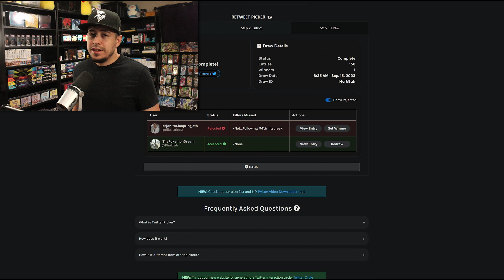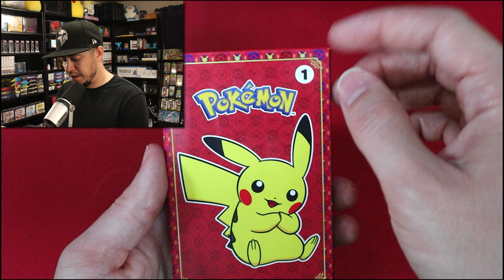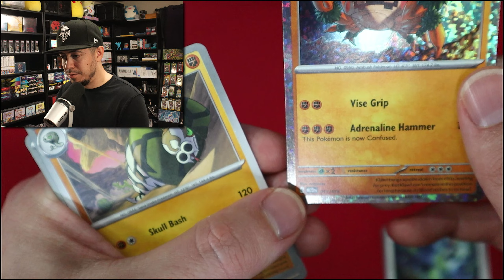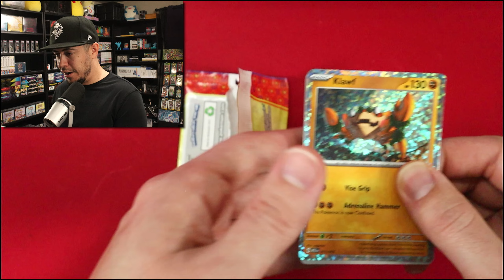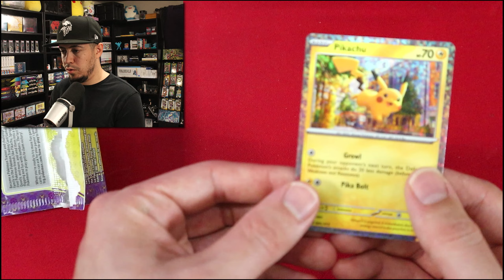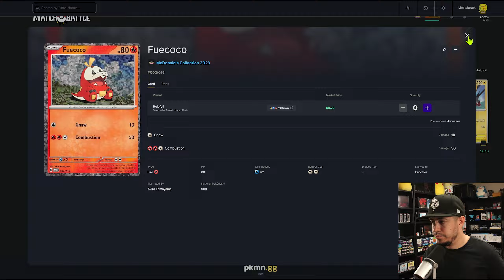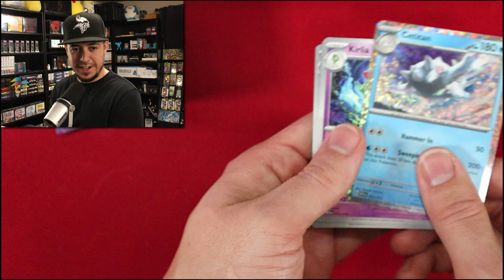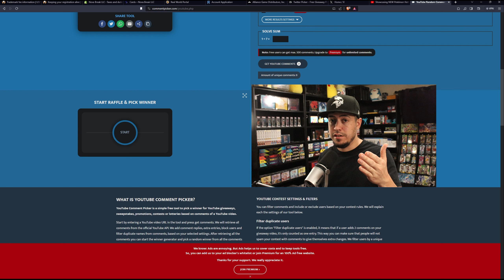Unboxing HAPPY Meals for POKEMON Cards!!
Cards, Style, Mystery!

Tag Me!

Pokémon Showcase!

Everything Showcase!

Congrats @mightyleg1439 check the end of the video!